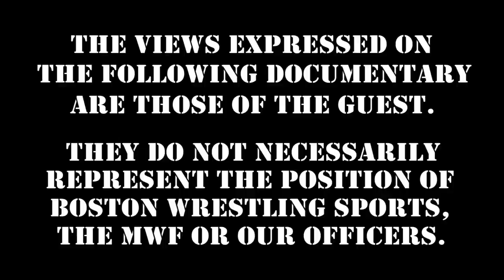Marty Jannetty on Concussion / CTE Hallucinations; WWF 1988 :: Wrestling Insiders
On this weeks Wrestling Insiders "Party With Marty," MartyJannetty shoots on WWF 1988, along with hallucinations he has as a result of his in-ring concussions / CTE. Extremely interesting episode. Get early, ad free access while helping keep wrestling legends WORKING

Special Edition: Brutus "The Barber" Beefcake after WWE HellInACell October 25th!

360 Main St.